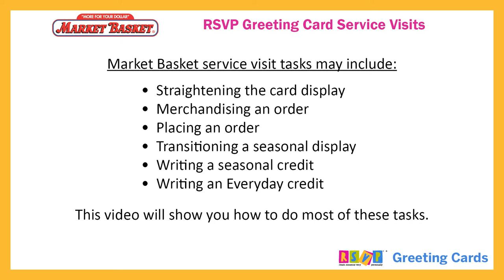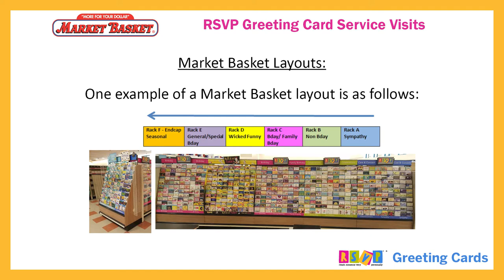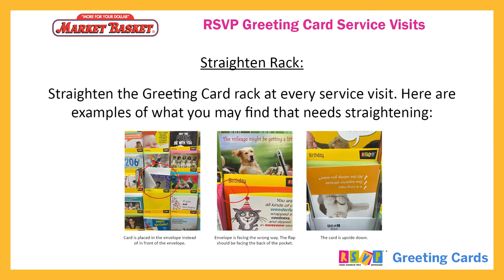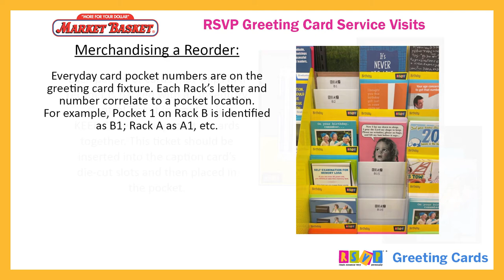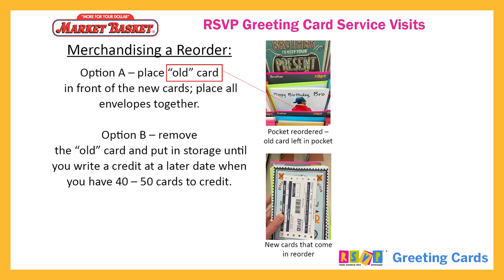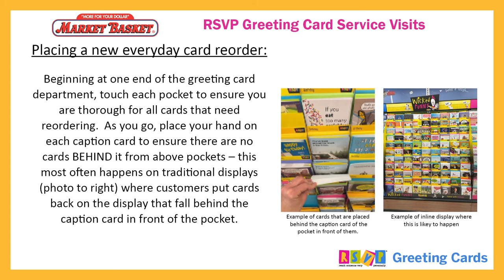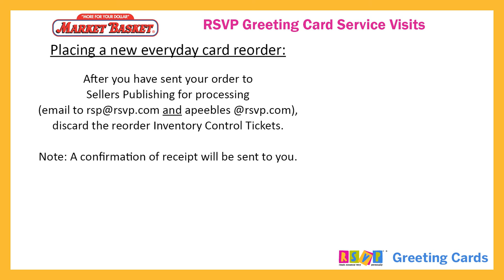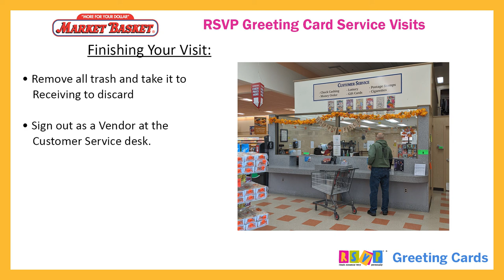Market Basket Servicing Instructions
Service instructions for the RSVP greeting card line in Market Basket stores.